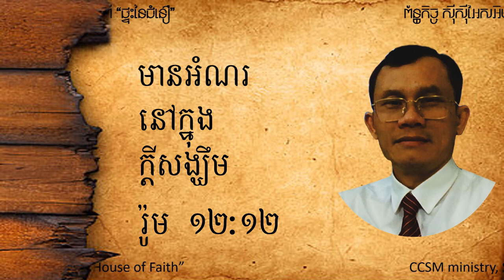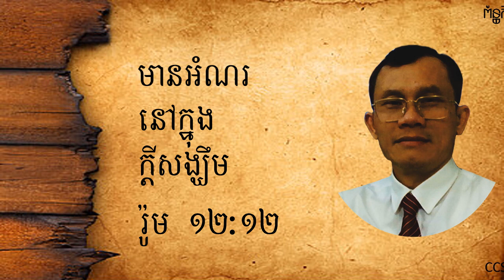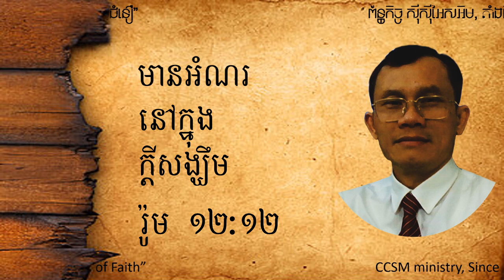មានអំណរក្នុងក្តីសង្ឃឹម, រ៉ូម១២,១២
ឯកសារស្រាវជ្រាវ_Discovery Text